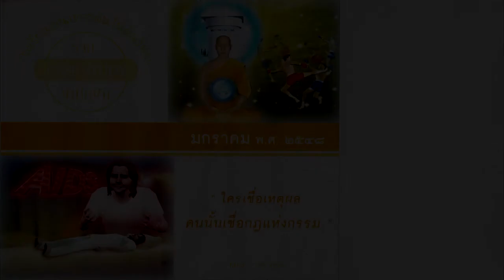เด็กหลอดแก้ว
รวม Case Study เดือน มกราคม 2548
หลับตาฝันเป็นตุเป็นตะ ตื่นขึ้นมา หาว 1 ที
แล้วก็นำมาเล่าให้ฟังเป็นนิยายปรัมปรากันนะจ๊ะ
โดย คุณครูไม่ใหญ่